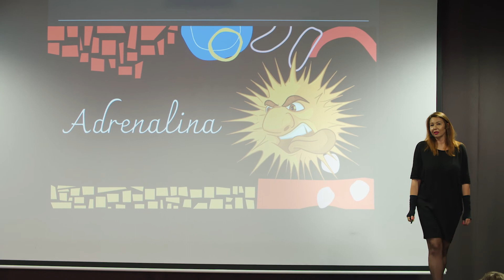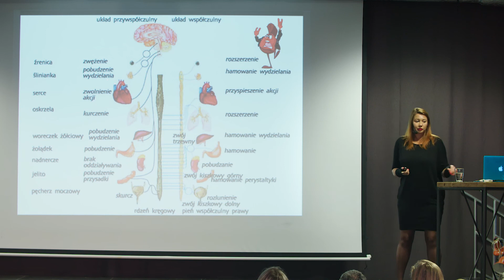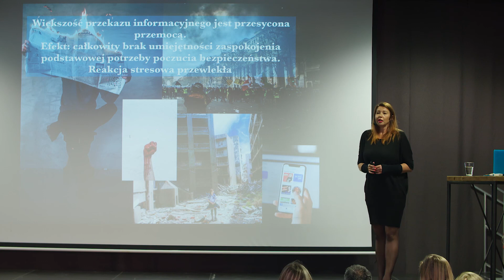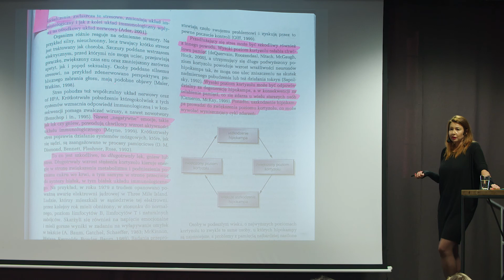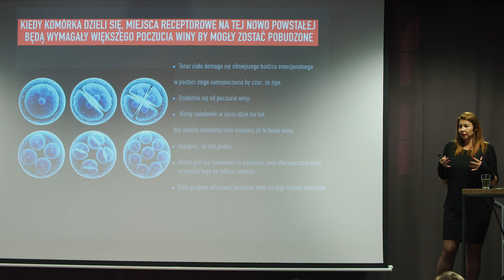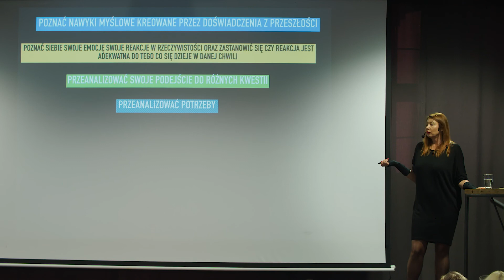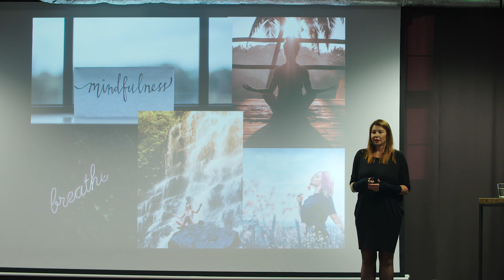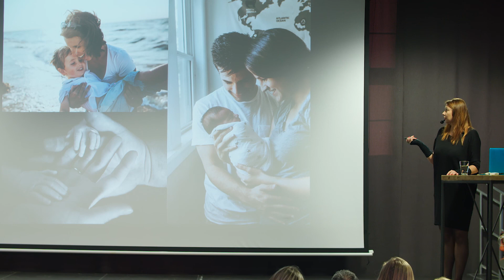Wykład jak okiełznać stres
Zapraszamy do obejrzenia fragmentu filmu z kolejnego ostatniego już wykładu organizowanego w ramach kampanii społecznej Bulwary miejscem pozytywnych osobowości – Przejdź na jasną stronę mocy.
Wykład pt. „Jak okiełznać stres” - prowadzony przez Prezes Fundacji Agnieszka Zalewska

Zapisz się na nasz newsletter i otrzymuj dodatkowe materiały oraz cotygodniowy harmonogram prosto na Twój adres e-mail